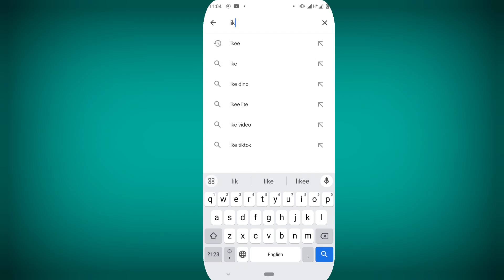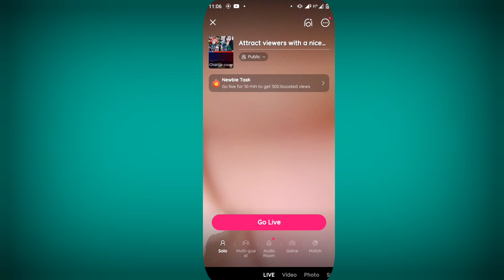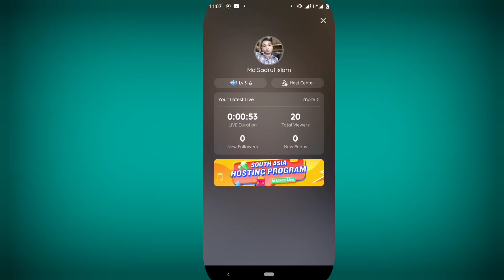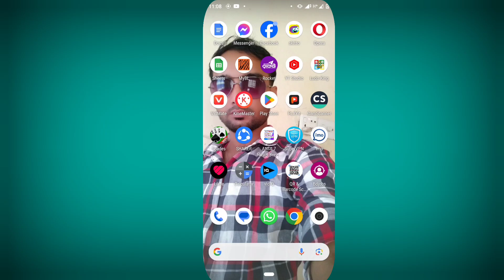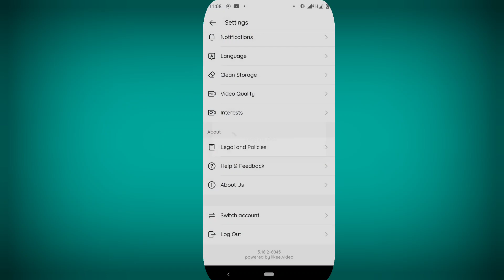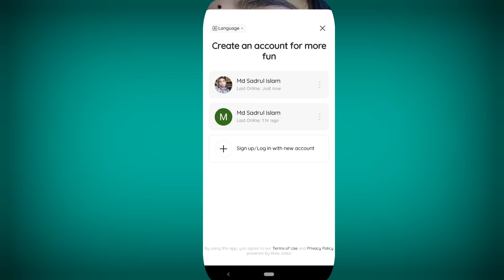বিদেশীদের সাথে ডুয়েল ভিডিও বানানোর উপায় || How to create duel video with foreigner people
বিদেশীদের সাথে ডুয়েল ভিডিও বানানোর উপায় || How to create duel video

To create a duel video with foreign people, you can follow these steps:

1. Find Participants: Use social media platforms, online forums, or dedicated websites to find foreign individuals interested in participating in a duel video. You can specify your criteria such as language, interests, or skills.

2. Choose a Platform: Decide on a platform for hosting the duel video. Options include video conferencing platforms like Zoom, collaborative platforms like Google Meet, or social media platforms like Instagram Live or Facebook Live.

3. Coordinate Time Zones: Since your participants are foreign, coordinate a suitable time that works for everyone considering different time zones. Use online tools like World Time Buddy to find a convenient time for all participants.

4. Set a Topic or Theme: Decide on a topic or theme for the duel video. It could be a debate on a specific issue, a discussion about cultural differences, or a showcase of talents.

5. Plan Format and Structure: Determine the format and structure of the duel video. Will it be a structured debate with specific speaking times for each participant, or a more casual conversation with alternating turns?

6. Test Technology: Ensure that all participants have access to the chosen platform and are comfortable using it. Test the audio and video quality beforehand to avoid technical issues during the duel.

7. Record or Livestream: Depending on your preference, you can either record the duel video for later editing and sharing, or you can livestream it for real-time interaction with viewers.

8. Promote and Share: Once the duel video is recorded or livestreamed, promote it on social media platforms, forums, or relevant communities to reach a wider audience.

9. Engage with Viewers: During and after the duel video, engage with viewers by responding to comments, answering questions, and encouraging discussions.

10. Follow Up: After the duel video, follow up with participants to thank them for their participation and gather feedback for future improvements.

By following these steps, you can create a duel video with foreign people and engage in meaningful cross-cultural exchange and collaboration.

Tags 👎
bahubali theatre reaction in foreign, create subtitles in your video, foreigners eating dosa, foreigners on the street, hindi speaking foreigner, foreigner, foreigners, foreigner's guide to using upi in india, bahubali theatre response in foreign countries, how to create subtitles in cap cut, foreign rebel fighters in the syrian civil wartime, india food tour foreigner, foreign fighters, being a foreigner, french foreign legion heavy combat, foreigners in china